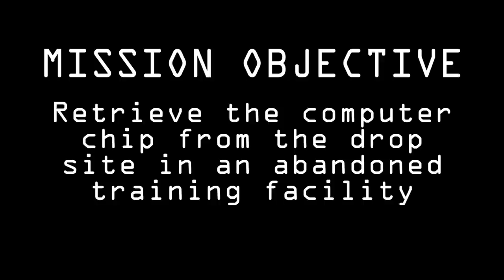Operation: Forced Entry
Cast:
Asian Agent - Aaron Shi
White Agent - Eric Hinwood
Boss - Collin McDowell

Extras:
Henchman 1, 2, 3, 4 - Collin McDowell
Henchman 5 - Sam Warner
Henchman 6 - Will Shearer

Director - Eric Hinwood
Cinematographer - Aaron Shi
Editor - Aaron Shi
Assistant Editor (Color Correction) - Eric Hinwood
Assistant Editor (Special Effects) - Aaron Shi
Script written by Eric Hinwood
Idea created and produced by ATAEC Studios

Special Thanks to HARA Motion Pictures